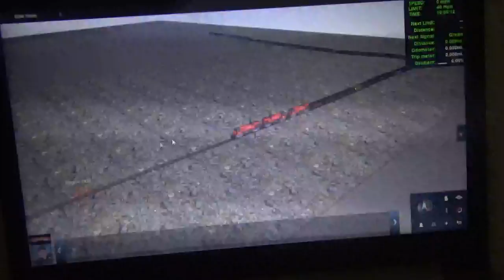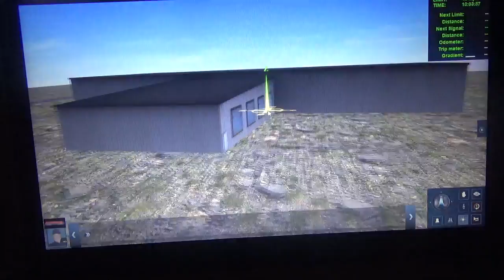Still Working On My Layout|Vlog #1192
I'm still working on my layout and I show y'all some of the progress I made. In order for the track to fit into a building what I did is raise a track spline to the correct height and I test a fueling station with diesels.

Xbox:ANDYISAWESOME15